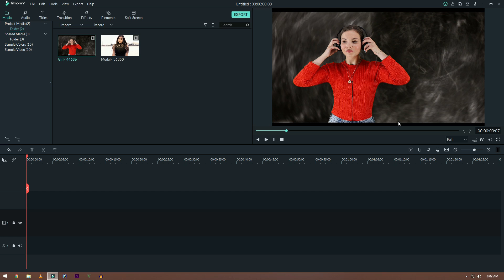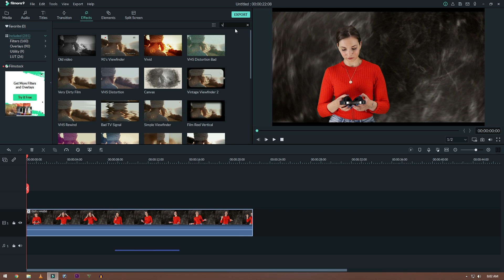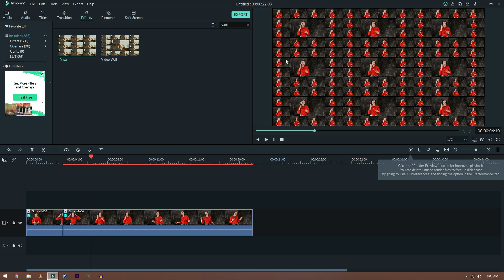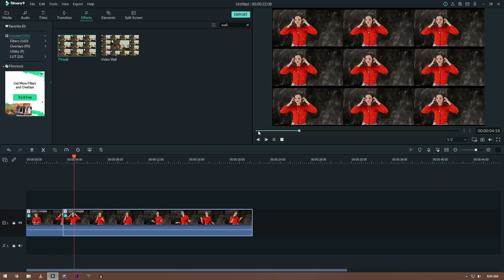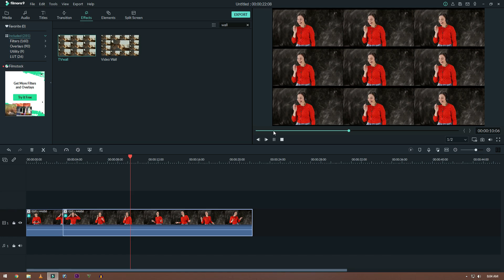FILMORA 9 | HOW TO | VIDEO WALL EFFECT | MULTIPLE VIDEOS IN ONE SCREEN TUTORIAL [HINDI]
Hi Guys, This is Ali Hamza & in this class we learned How to make Video Wall, TV Wall effect in Filmora 9. I hope this video really helped you a lot.
➤FREE 3D LUTS PACK:
1.Video Wall Effect Filmora 9
2.TV Wall Effect Filmora 9
3.How to make Video wall effect in filmora 9 hindi urdu
4.How to make TV wall effect in filmora 9 urdu hindi